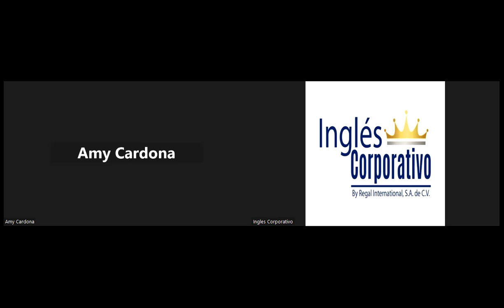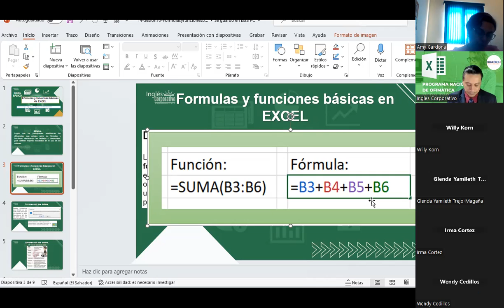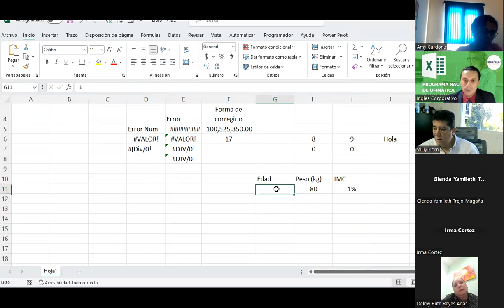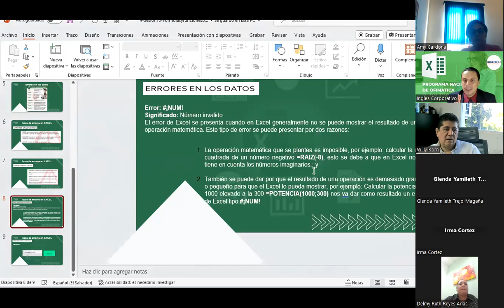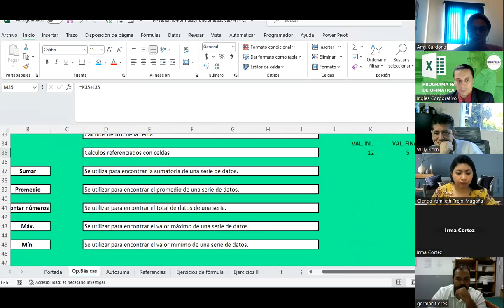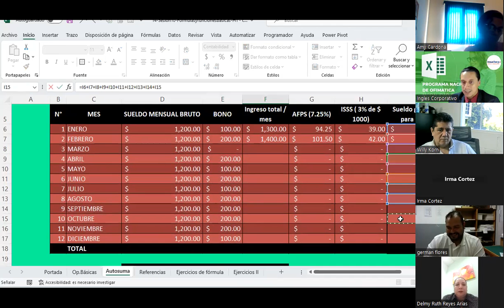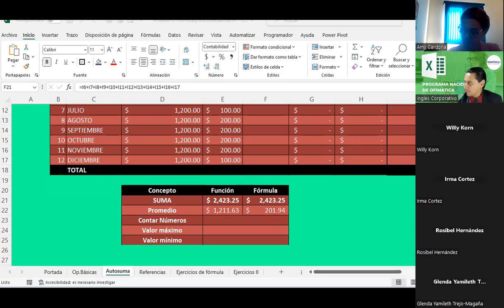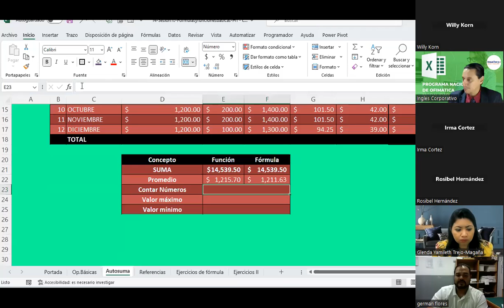Sesión08-09-11-23-EXB-01-1-2-PM-11-2023-Guardado-Funciones básicas en EXCEL